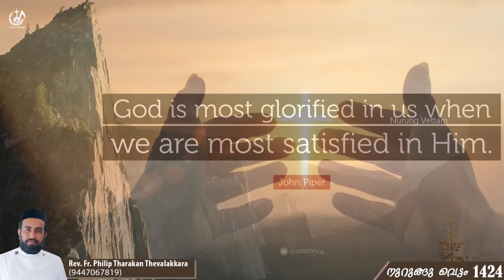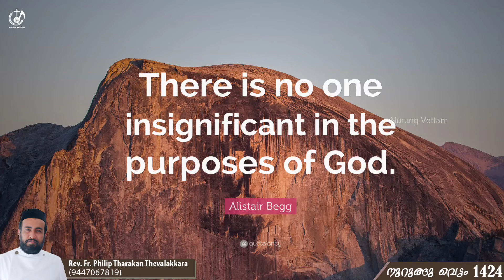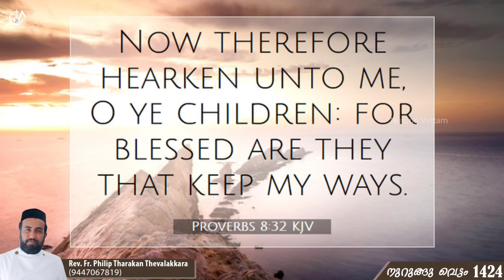ജീവിത തീരത്ത്‌...| നുറുങ്ങു വെട്ടം 1424| Fr.Philip Tharakan Thevalakkara